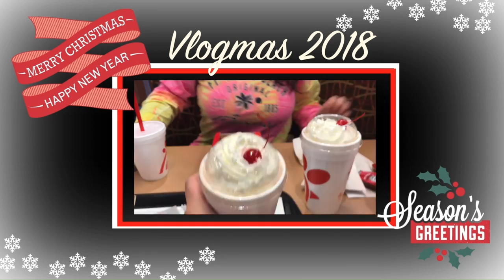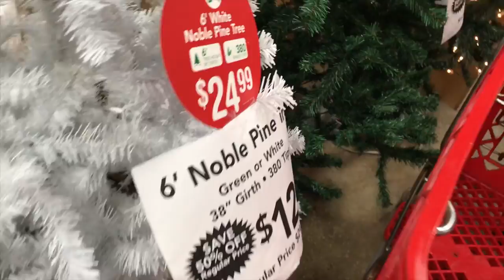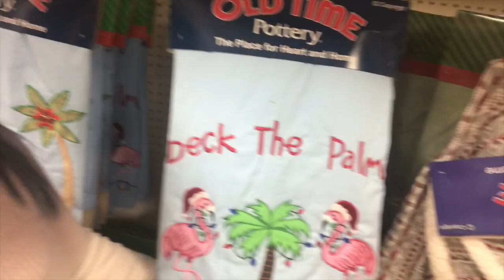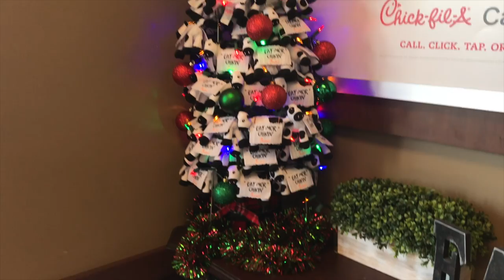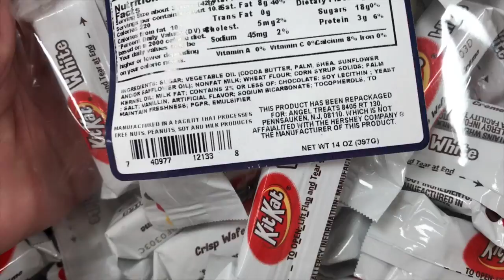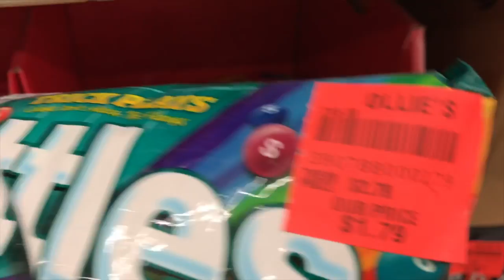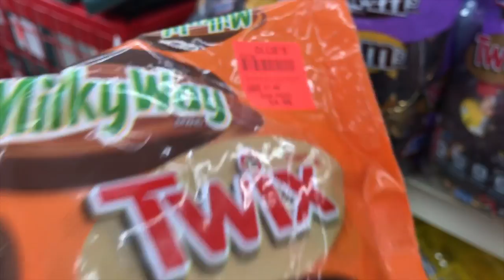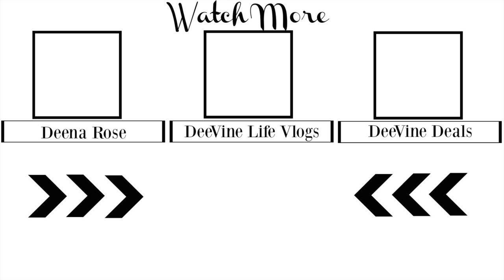GIRLS DAY OUT | VLOGMAS DAY 13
Join us for Vlogmas day 13 and see what we're up to  on our girls day out.

LIGHTING

——TRIPOD——
Sunpak Ultra 6000PG

CAMERA

Canon EOS Rebel T4i DSLR with 18-55mm EF-S IS II Lens:

MIC

——SD CARD———-

ScanDisk Extreme

Editing Software

Movie on the Mac Book Pro 15” Retina Display:

About This Video:

In today's family vlog we will take you shopping with us. See wha kind of deals and bargains we can find.